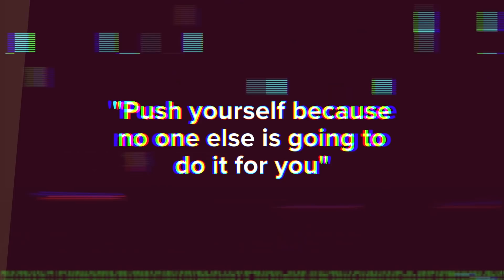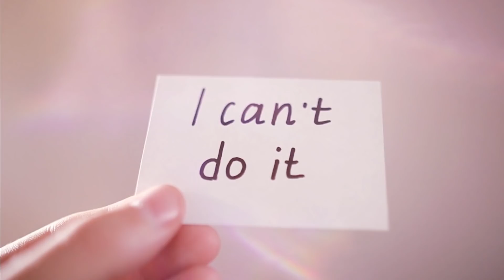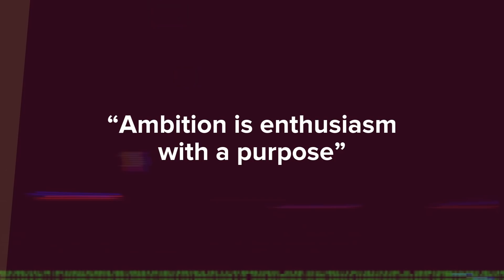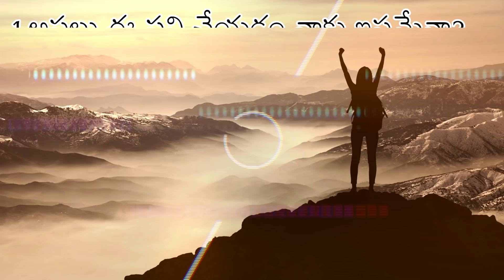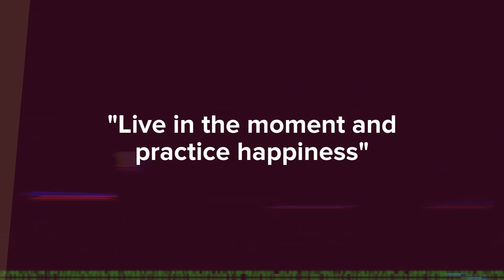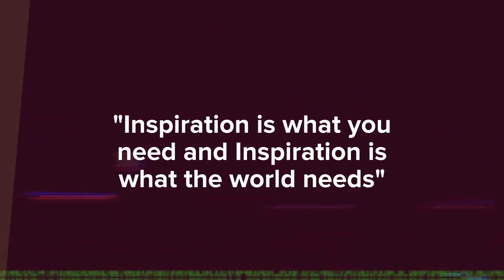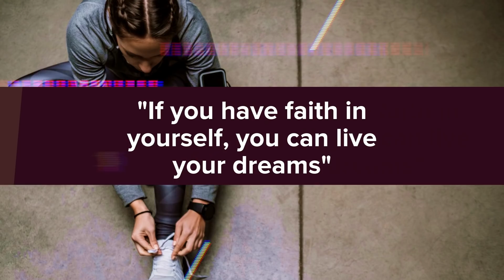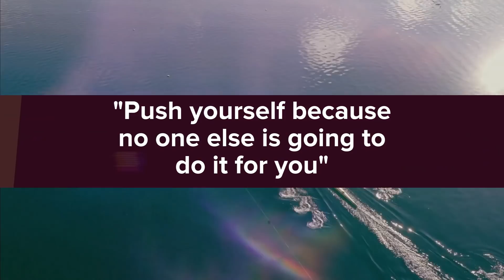Comfort Zone నుంచి బయటకి రావాలంటే తప్పకుండ ఇలా చేయండి|How to get out of your Comfort Zone IN TELUGU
Comfort Zone నుంచి బయటకి రావాలంటే తప్పకుండ ఇలా చేయండి|The best ways to get out of your Comfort Zone

In this video, we are discussing How to get out of your comfort zone using Motivation manifesto book. In this book summary, you will know how comfort zone is making us lazy, and also you will know the best 5 ways to get out of your comfort zone. Hope you like it.